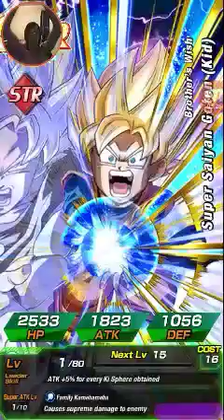SUPER SAIYAN GOD SUMMON: DBZ DB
Hey everyone this is DemiGod Gotenku. In this video we do 2 summons and the 2nd summon is SURPRISING. We get what we deserve. The new summon animations are better than ever I am glad the got it for Global Dokkan Battle.